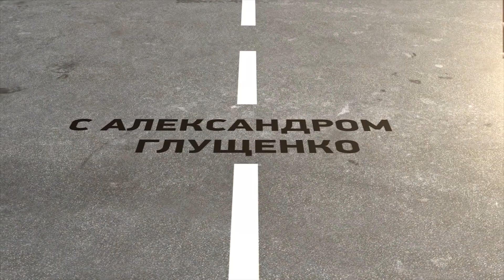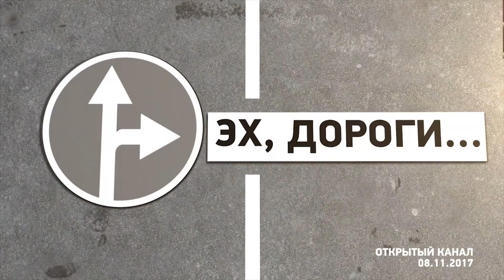Изменения в ПДД – средство отъема денег - Эх, дороги...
В России вступили в силу поправки к правилам дорожного движения. В изменениях разобрался Александр Глушенко.

Так, изменилось правило проезда перекрестков с круговым движением. Ведущий программы «Эх, дороги...» показал на конкретном примере, что нововведение может местами усложнить дорожную ситуацию.

Все глубже вторгается в нашу жизнь автоматизация, теперь наказывать за въезд на загруженный перекресток будут в автоматическом режиме, то есть присылать «письма счастья» благодаря «вафельной разметке». Стоимость одной вафли 1 тыс. руб. Дороговато.